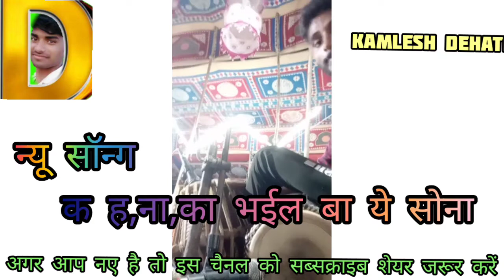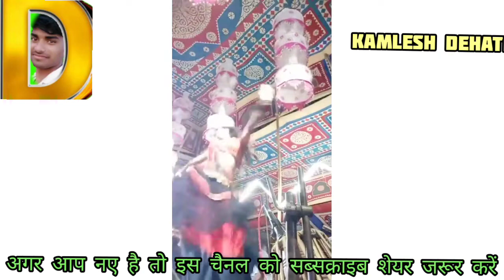kamlesh देहाती ,ka bhail ba ye Sona ,,2022 ka supar Star song , Ajit halchal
dk ,,,dhamaka music benjo mekar ki or se